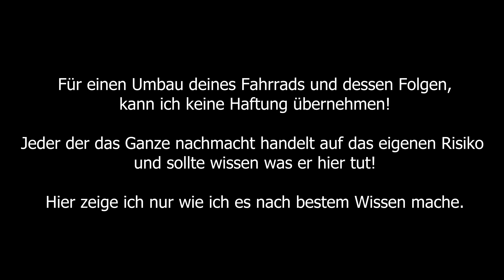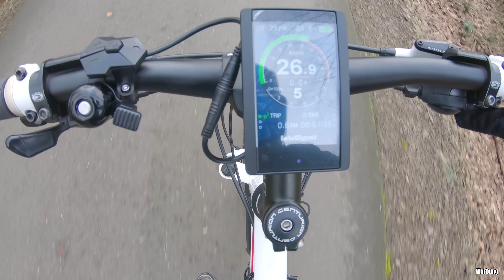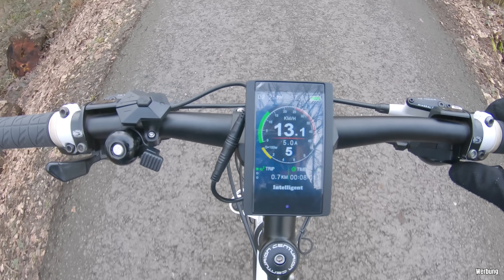Umbau vom Fahrrad zum E-Bike / Pedelec mit Bafang Motor 🚴🔧 - Praxis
In diesem Video baue ich mein Fahrrad mit einem Bafang Motor zum E-Bike / Pedelec um.
🚴 Umbausatz E-Bike
🚴 Werkzeug Innenlager
🚴 34 Zähne Kettenblatt
🚴 Fahrrad Alu Gepäckträger
🚴 Bafang USB Programmierkabel
🚴 Handy Halterung

⚠️ Sonstiges:
✳️ OBD2 Computer Auto
✳️ Dachträger Fußsatz
✳️ Dachträger WingBar

💡 Elektronik:
✳️ Lithium Batterie
✳️Fernbedienung Wechselrichter
✳️ Kohlenmonoxid Melder

📷 Kamera Equipment
✳️ Kamera Video
✳️ Kamera Foto
✳️ Objektiv Weitwinkel
✳️ Objektiv Standard
✳️ Stativ klein
✳️ Stativ groß

Auch wenn es mir natürlich viel Spaß bereitet die Videos zu erstellen, kostet das ganze Equipment natürlich auch einiges an Geld und das Videos schneiden einiges an Nerven 😁. Daher freue ich mich sehr über jegliches Feedback oder auch eine kleines Trinkgeld 😊.